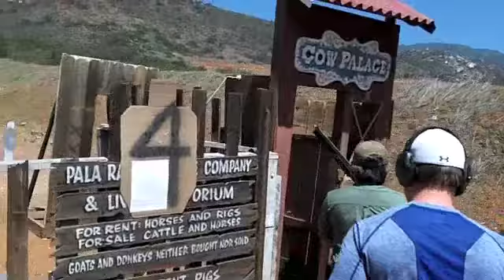LDF 3Gun 4 13 14 Val